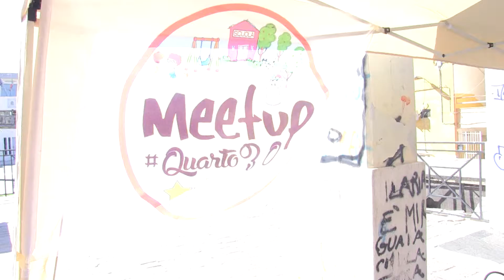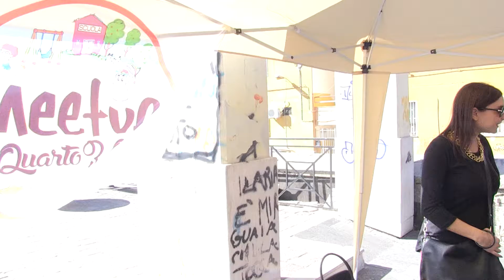Quarto Referendum costituzionale, banchetto del Meetup Quarto 3 0